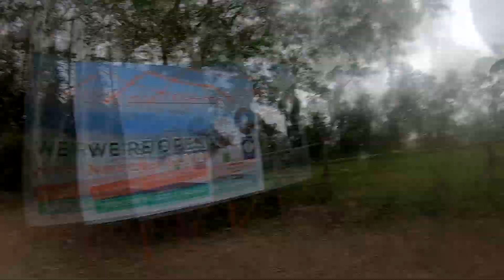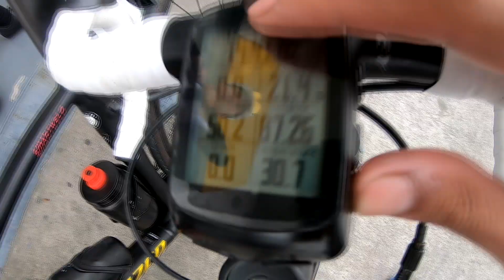ROUTE 111 CHALLENGE WITH TEAM ESPAÑA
HI GUYS! Finally another ride vlog tayo :D now para sa vid na to Ni-ride ko ang Route 111 CHallenge ni Mang Kalas kasama ng Team España :)

It is indeed one of the best rides (most challenging as well) dahil inahon namin ang apat na pamatay na ahon ng tagaytay (SUNGAY-SAMPALOC-REVPAL-CARDIAC HILL) all in one day!

Watch the full vid para malaman niyo kung natapos ba namin or hindi :)